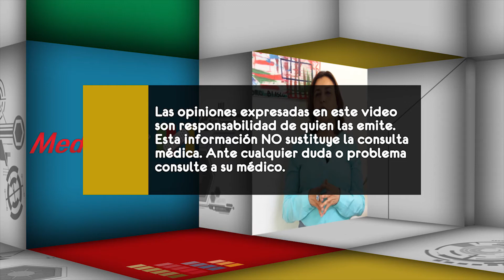011 CUALES SON LOS BENEFICIOS DE LA CIRUGIA DE COLUMNA VERTEBRAL ASISTIDA POR COMPUTADORA